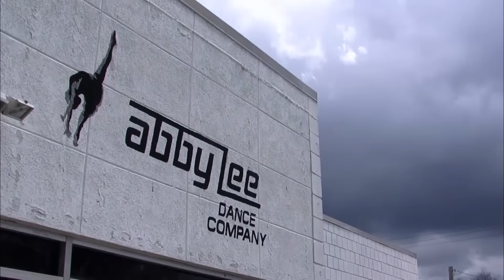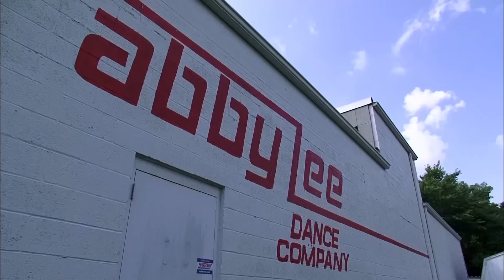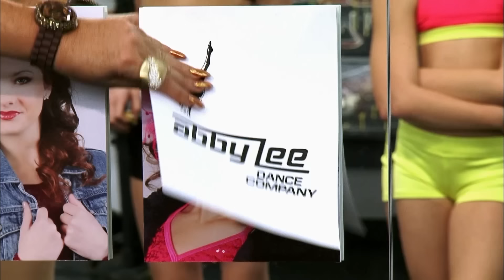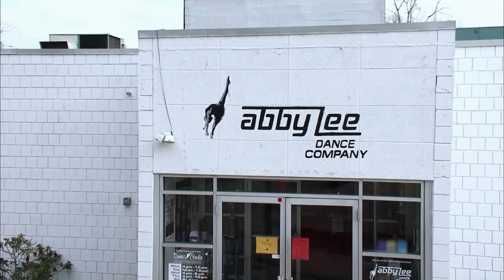Dance Moms: ALDC Guests Are SENT HOME! (Compilation) | Part 4 | Lifetime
ALDC guests are sent home in Part 4 of this Dance Moms flashback compilation.